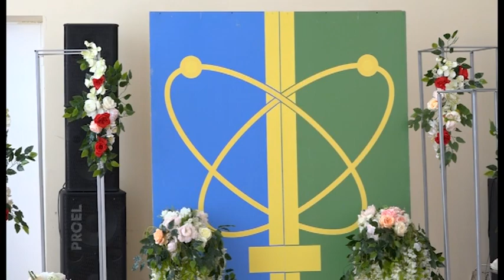В Заречном чествовали номинантов городской Доски Почёта